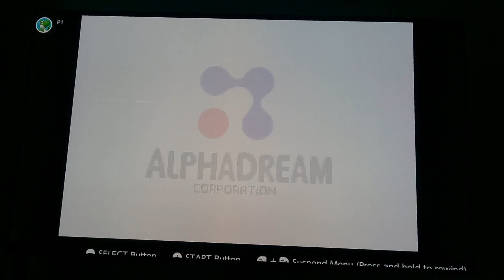Mario & Luigi Superstar Saga: Part 1